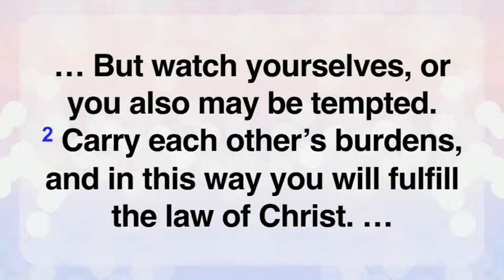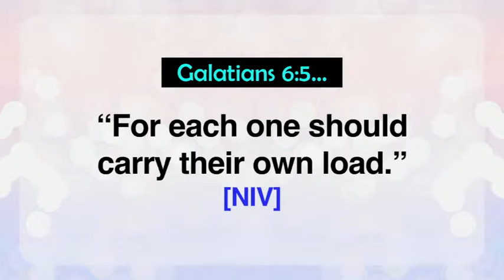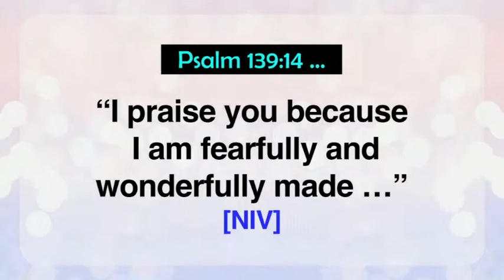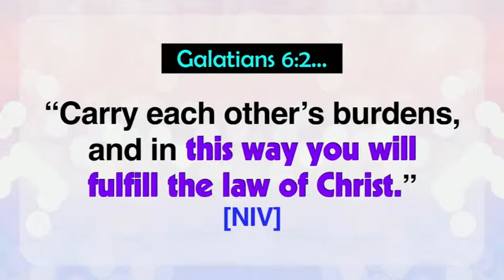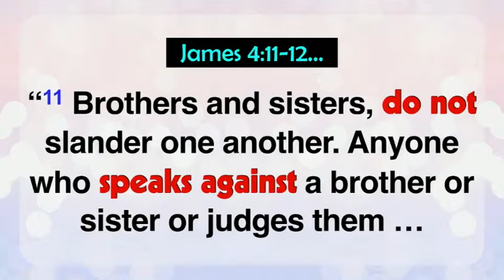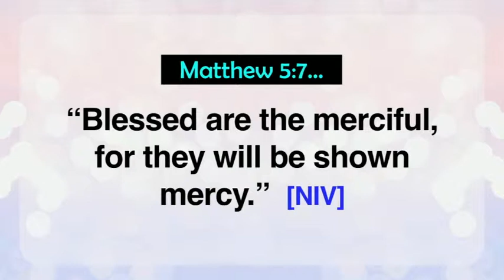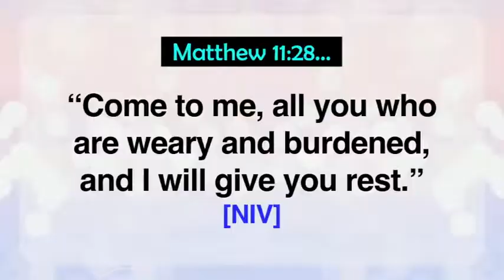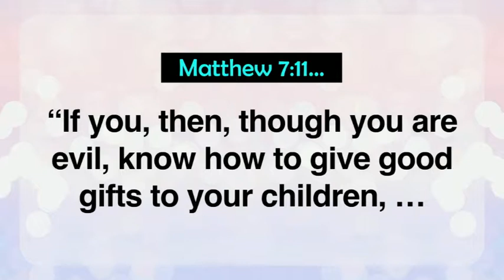Victory or Survival?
9th June 2019 - Rev. Christopher Mun